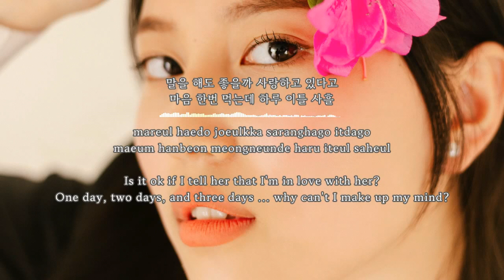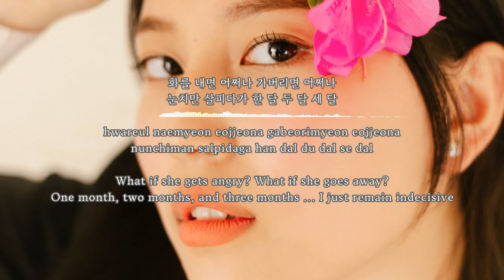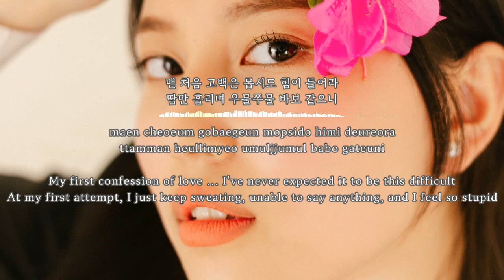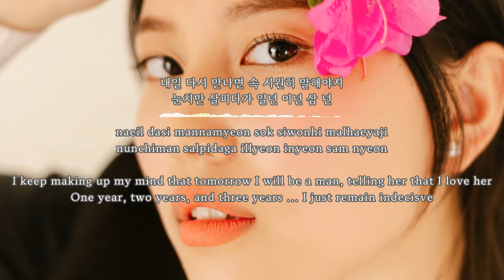맨 처음 고백(My first confession of love) - 송창식(Song Chang Sik) Kor-Rom-Eng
1975

작사, 작곡: 송창식
1975
Written by Song Chang Sik

사진(photo): Yalamber Limbu, Unsplash
글꼴(font): Gowun Batang

kpop, han, lyrics, english, eng, eng sub, sub, 한글, 가사